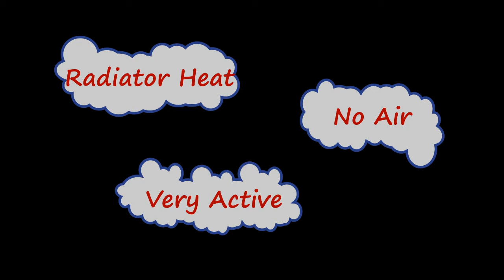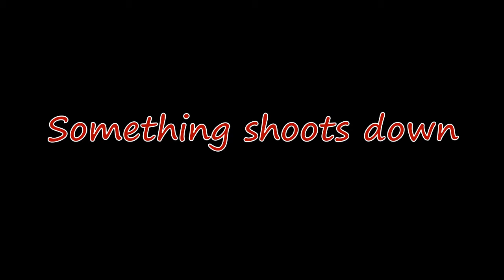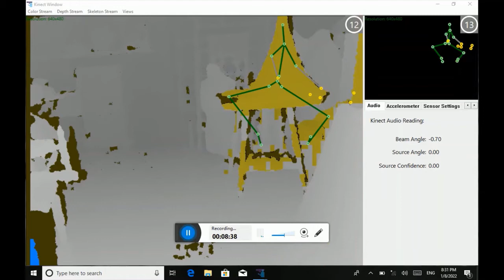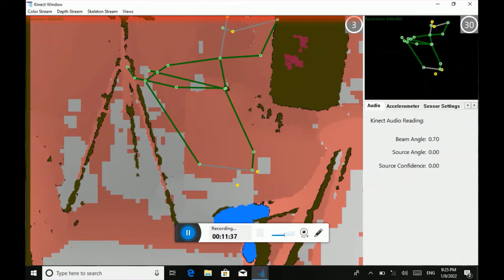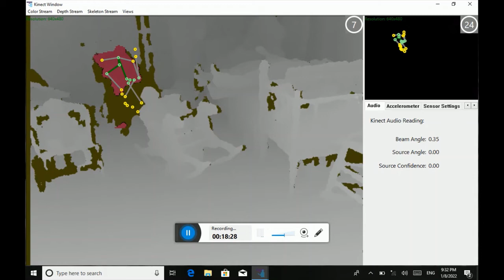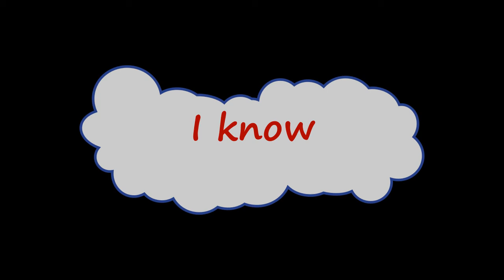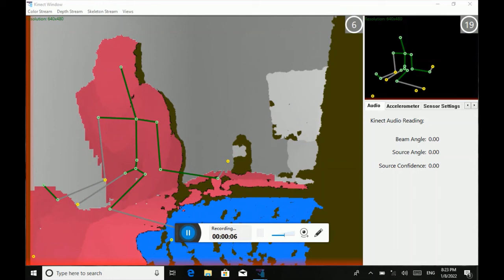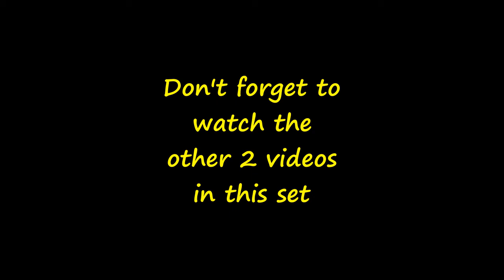Satterlee Clark House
This is part 3 of our trio from our investigation at Satterlee Clark House Museum , Horicon, Wisconsin. There is not air circulation of any kind in these buildings. The only heat in this house is radiator heat. paranormal caught on camera